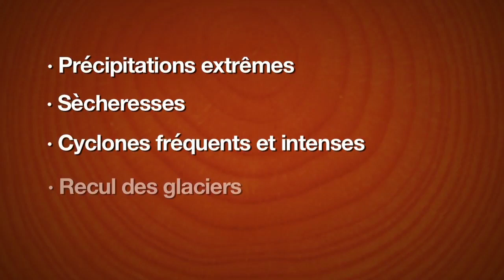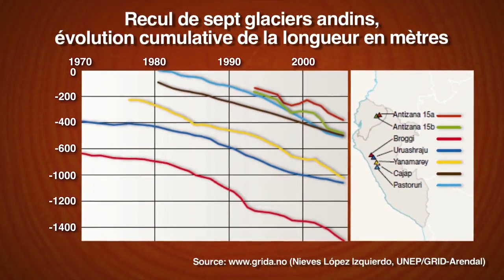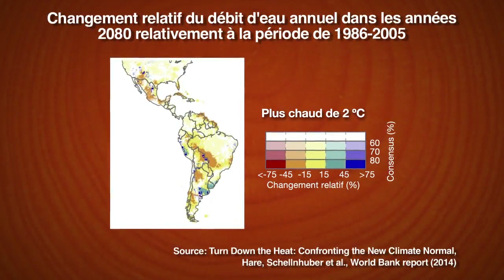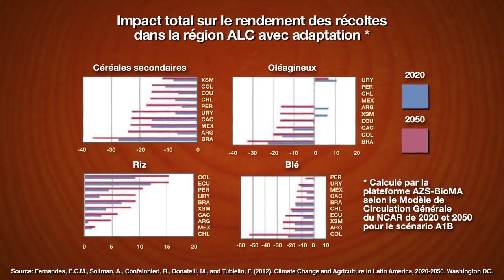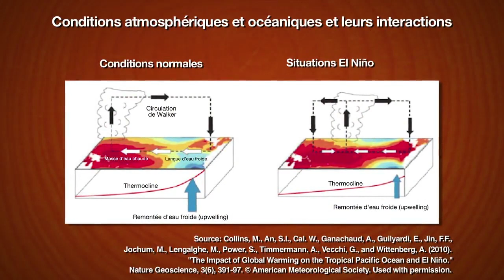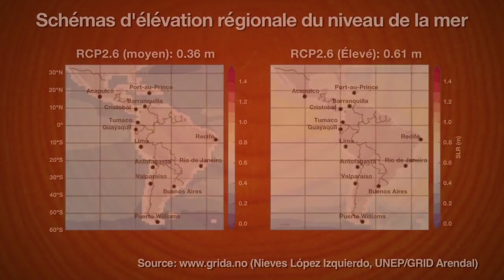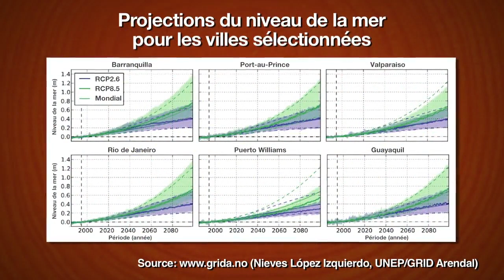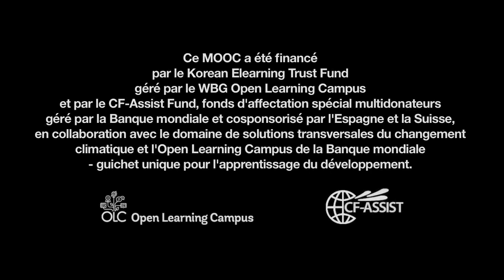Impacts sectoriels Région Amérique latine et Caraïbes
Dans cette vidéo Carlos Nobre (Directeur du Centre national d’alerte précoce et observatoire des catastrophes naturelles (CEMADEN) au Brésil et membre du conseil consultatif scientifique du Secrétaire général des Nations unies), Susan Tambi Matambo (Spécialiste de l'environnement, Groupe de la Banque mondiale, Washington D.C., États-Unis)  parle de Impacts sectoriels: Région Amérique latine et Caraïbes